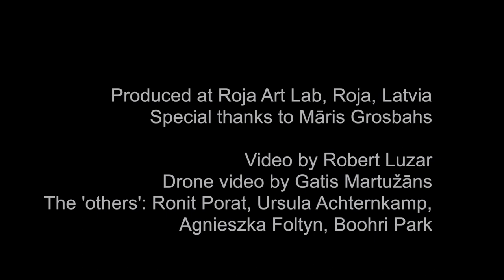How to stretch – Demonstration 12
Demonstrations are online videos and performances. They partially show or 'demonstrate' actions which ‘may’ or ‘may not’ be done by anyone, artist and/or audience.

Demonstrations are works that first appear on the internet as ‘how to’ videos. They show audiences step-by-step actions, using subtitles to outline such actions as possibilities; but they are also works that appear in performances, where audiences are shown how such demonstrations take place, and in ways different to however they seem to first appear. ‘May’ or ‘may not’ are words that repeat throughout the subtitles, and are also spoken out loud through out these – obstructive yet open-ended – performances.